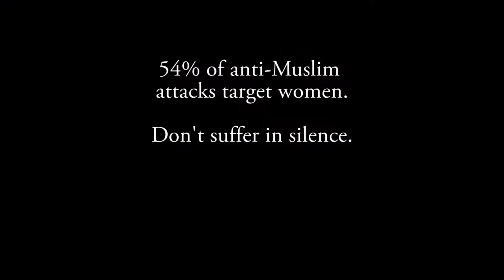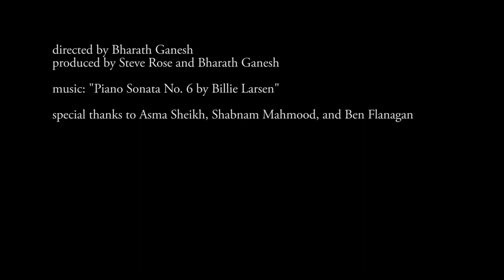Asma: Speaking Back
A film produced by Tell MAMA and Faith Matters for UK National Hate Crime Week 2014.